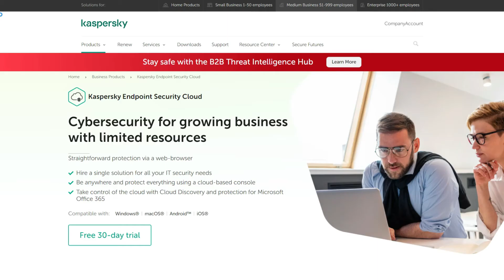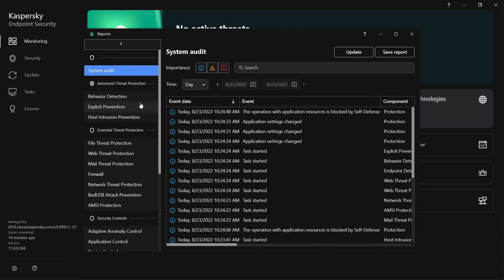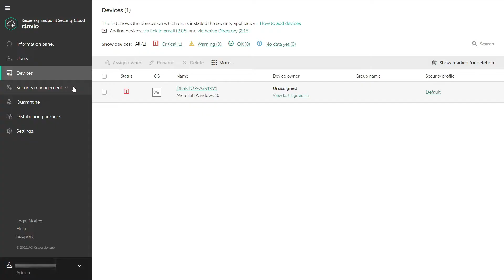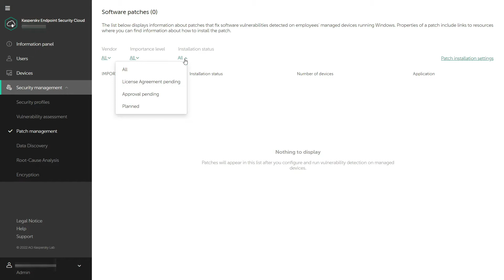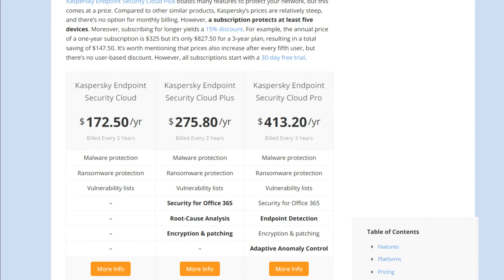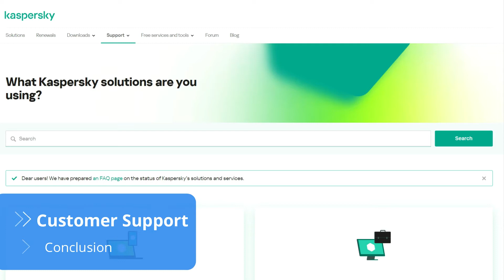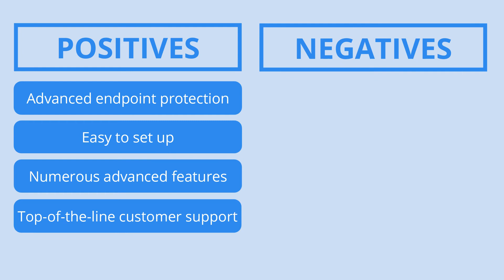Kaspersky Endpoint Security Cloud Plus | Best Internet Security Software Reviews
Using an antivirus is good for protecting a single computer or phone, but you’ll need endpointsecurity to protect all devices that share a network. @Kaspersky Endpoint Security Cloud Plus provides just this by offering numerous tools for real-time protection. But is this thorough software overwhelming to use? Find out by watching our video!

⏱️ Time Stamps

0:00 - Introduction
0:38 - Walkthrough
2:00 - Features
4:18 - Pricing, Trials & Deals
5:03 - Customer Support
5:44 - Conclusion

Some of the info and visuals in this video may have become outdated since it was published. We advise you to check our written content for the latest up-to-date info. We may receive financial compensation from the companies featured in our videos.